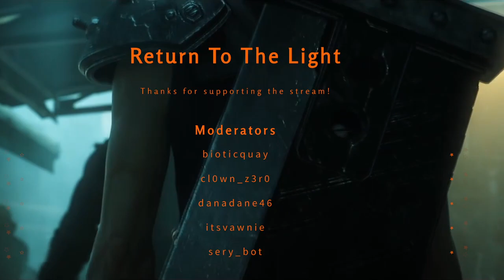Glovers And Friends Show Ft. @Naztradamix Episode 1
For Got1 Inc Merch!